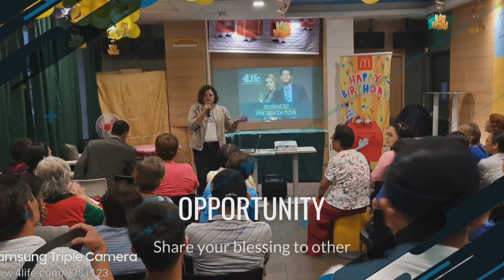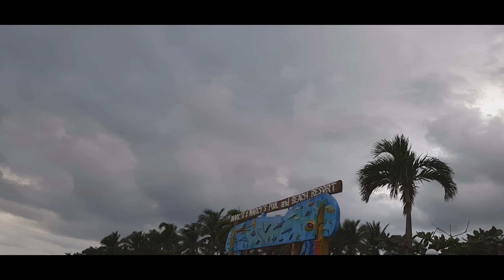Valentines day sa Mar's& Mercy's beach&Resort || Probinsya ng Quezon|with Fam